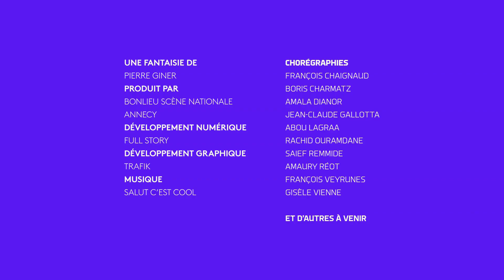I-Dance Annecy : Francois Veyrunes - 10/1/2020 10:3:6